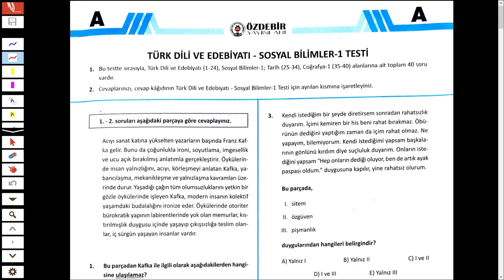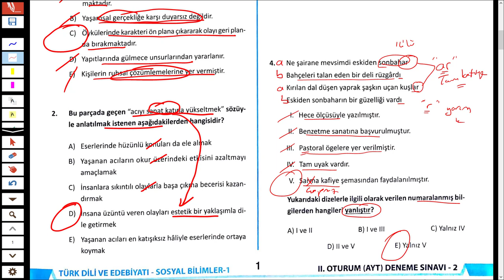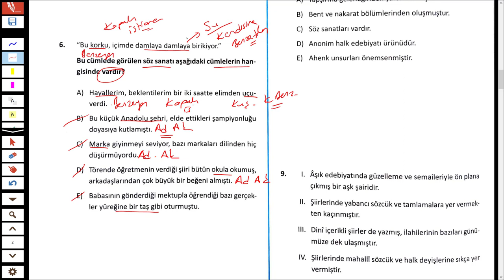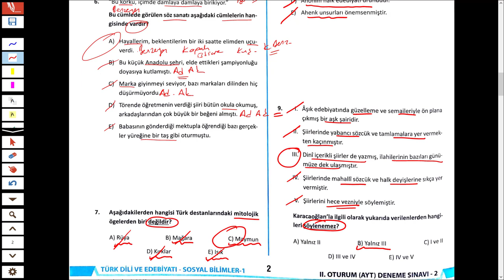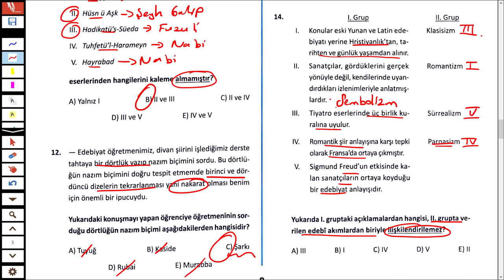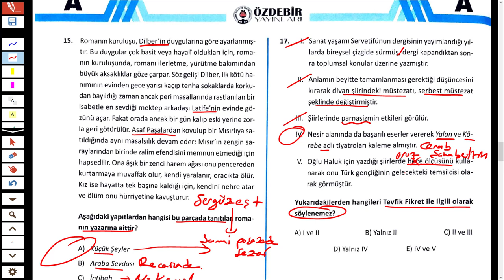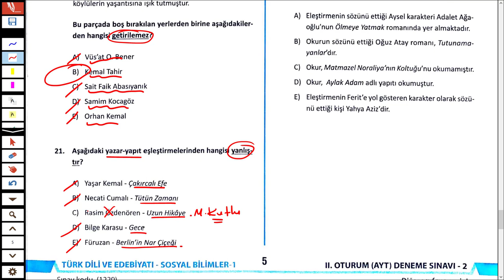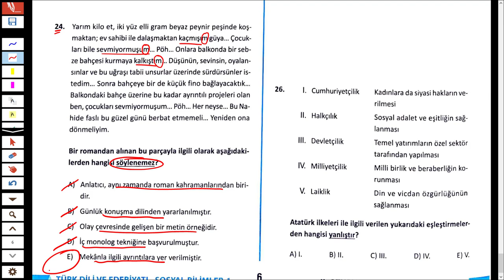ÖZDEBİR TÜRKİYE GENELİ DENEME SINAVI (ARALIK 2019) - EDEBİYAT ÇÖZÜMÜ - TÜRKÇEHANE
2020TAYFA sizler için 21 - 22 ARALIK 2020'de yapılan TürkiyeGeneli Özdebir sınavının EDEBİYAT sorularını çözdüm.

 İyi seyirler.